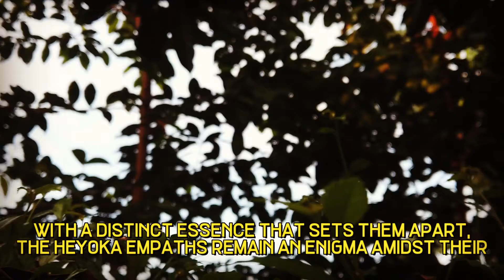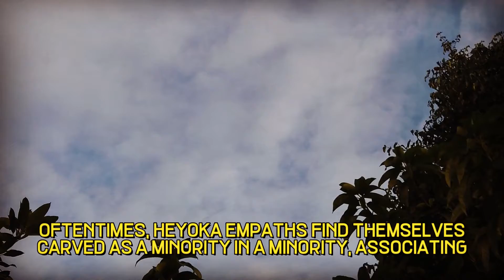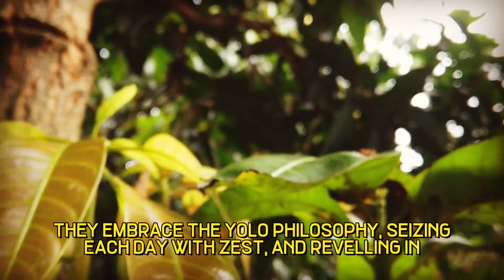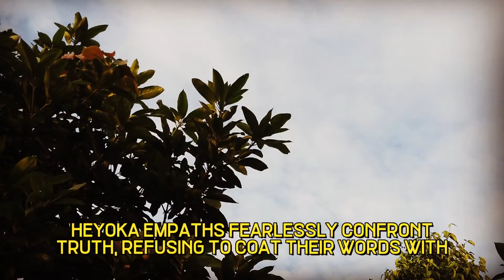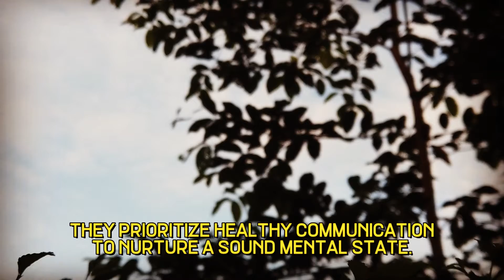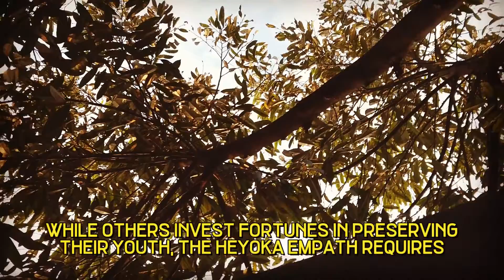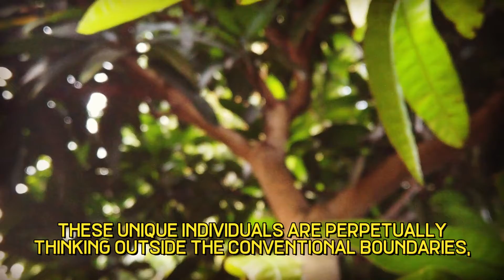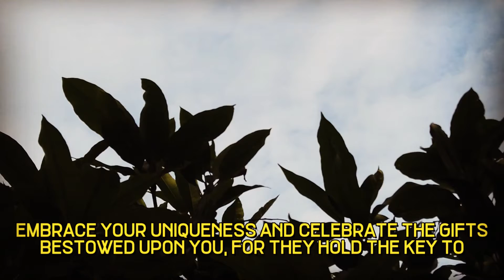This Is What Makes Heyoka Empaths So Unique - Unveiling the 10 Weird Habits | NPD | Healing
This Is What Makes Heyoka Empaths So Unique - Unveiling the 10 Weird Habits | NPD | Healing | Empaths Refuge